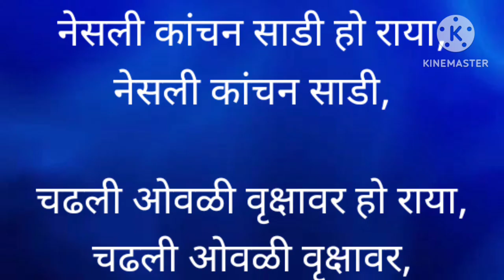Lyrics of Fugdi Song कांचन साडी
कांचन साडी

नेसली कांचन साडी हो राया, नेसली कांचन साडी,
चढली मोगरी झाडावर हो राया, चढली मोगरी झाडावर,

काढिले मोगरी कळे हो राया, काढिले मोगरी कळे,

गुंथिले केळी वावळेवर हो राया, गुंथिले केळी वावळेवर,
धाडिले वेताळादेवा हो राया, धाडिले वेताळादेवा ||१||

चढली सुरंगी झाडावर हो राया, चढली सुरंगी झाडावर,

काढिले सुरंगी कळे हो राया, काढिले सुरंगी कळे,

गुंथिले बारीक सुतावर राया, गुंथिले बारीक सुतावर,
धाडिले सोमेश्वरदेवा हो राया, धाडिले सोमेश्वर देवा ||२||

चढली चाफ्या झाडावर हो राया, चढली चाफ्या झाडावर,

काढिले चाफ्या कळे हो राया, काढिले चाफ्या कळे,

गुंथिले चुडिता वाहयावर राया, गुंथिले चुडिता वाहयावर,
धाडिले बंधनपुरुषा देवा हो राया, धाडिले बंधनपुरुषा देवा ||३||

चढली जाईजुई मळयावर हो राया, चढली जाईजुई मळयावर,

काढिले जाईजुई कळे हो राया, काढिले जाईजुई कळे,

गुंथिले बारीक धाग्यावर राया, गुंथिले बारीक धाग्यावर,
धाडिले चंद्रेश्वर देवा हो राया, धाडिले चंद्रेश्वर देवा ||४||

चढली कांदळी वृक्षावर हो राया, चढली कांदळी वृक्षावर,

 काढिले कांदळाचे कळे हो राया, काढिले कांदळाचे कळे,

गुंथिले मोठे सुतावर राया, गुंथिले मोठे सुतावर,
धाडिले रवळनाथ देवा हो राया, धाडिले रवळनाथ देवा ||५||

 नेसली कांचन साडी हो राया, नेसली कांचन साडी,चढली ओवळी वृक्षावर हो राया, चढली ओवळी वृक्षावर,

 काढिले ओवळी कळे हो राया, काढिले ओवळी कळे,

गुंथिले चुडिता वावळीवर राया, गुंथिले चुडिता वावळीवर, धाडिले गोपिनाथ देवा हो राया, धाडिले गोपिनाथ देवा || ६ ||

THIS VIDEO IS ONLY PROMOTION PURPOSE. SONGS PLAYED DURING EVENT ARE THE PROPERTY OF RESPECTED COMPANIES.